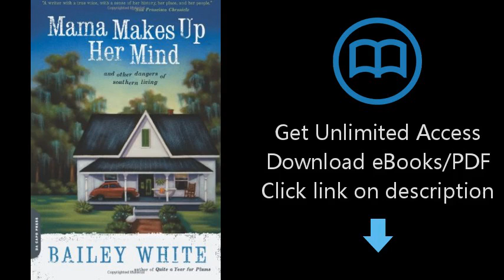Mama Makes Up Her Mind: And Other Dangers of Southern Living